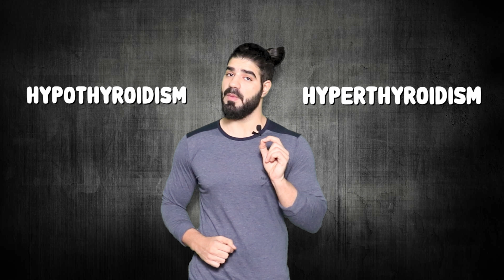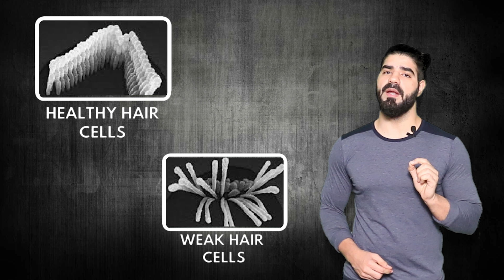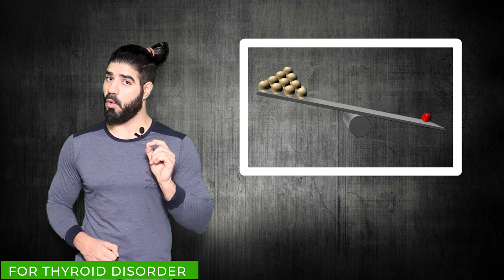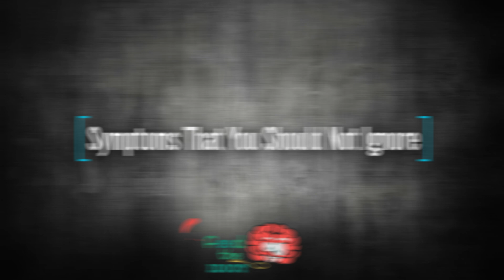Reversing white hair to black hair permanently - Yes, White hair treatment options do exist!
If you are getting depressed thinking about your white hair treatment options, here is good news. Some issues are truly reversible from white hair to black hair permanently. And no, I am not selling magic potions or fake remedies. it is a true fact that is based in science. Some medical conditions cause white hair issues and if they are properly diagnosed and treated, you can truly reverse your white hair permanently. Of course, age will still have an impact on your hair. But, at least you will not have to worry about premature white hair problems any more. Surprised? Let's check out these issues in detail with scientific proofs for you!

00:00 Introduction
00:51 Thyroid Disorder
01:26 Vitamin B-12 Deficiency
02:58 White Piedra - A Special Mention
03:38 Can white hair be prevented
05:22 Symptoms that you should not ignore

1. All of my content is backed by high level scientific research always.
2. All of content is purely original, unbiased and totally free.

I have published multiple videos on body fat and sleep cycle to help you better care for your overall health and specifically, this video will not only help you understand your muscle building workout in more details but give you a clear idea about a technique that helps to trigger your mind’s power in helping you improve your workout. I have also written a full range of eBooks on various health myth topics. These books are well researched to debunk these popular myths with clear evidence. Also they are written in a fun and light tone to help you understand and better retain the information. Please find the link to my book series here if you would like to check out my eBooks on

So did this video help you have a better grasp on specific issues that might be causing unnatural white hair for you? Let me know if you have any such symptoms or get white hair treatment options that are mentioned here! I hope to know more about your personal experience with reversing white hair to black hair permanently.